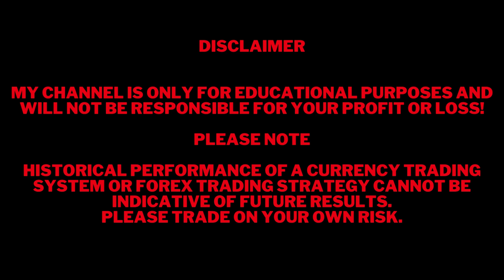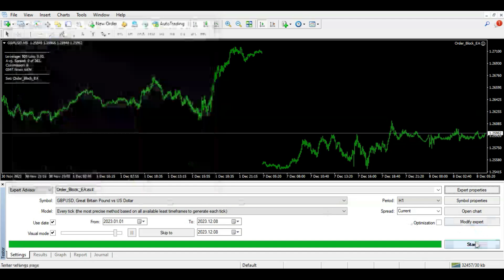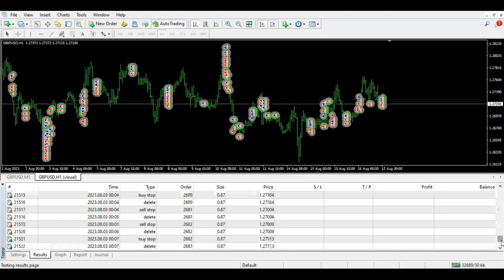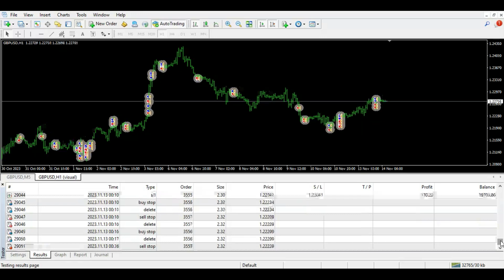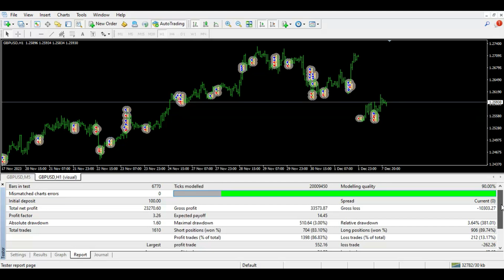Order Block EA MT4 Forex Robot Strategy Testing | mql5 market robots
If you want Order Block  EA please contact the developer

Use ECN account for this EA
World best broker
Roboforex
Best VPS For Forex Traders.